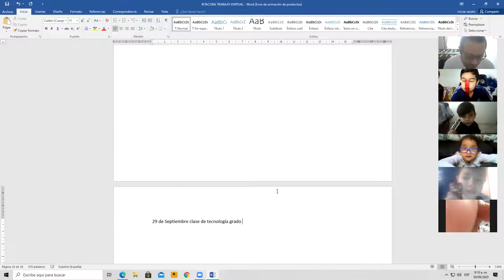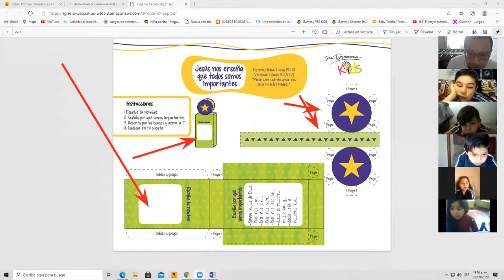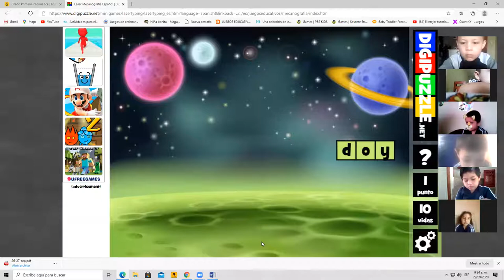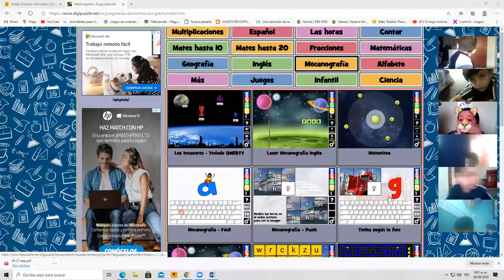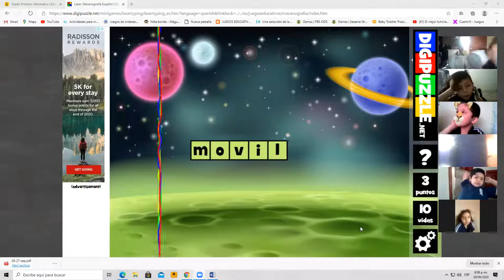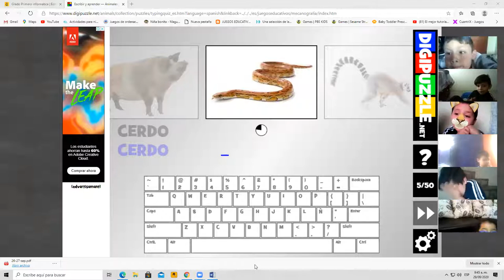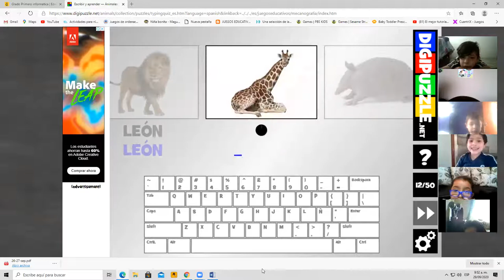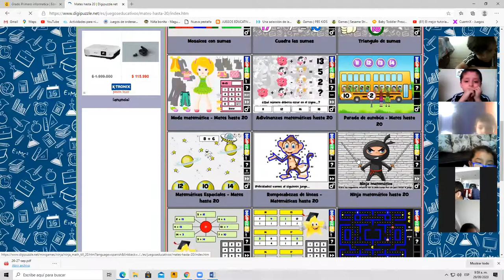Clase de informática grado primero CCA 29 de Septiembre